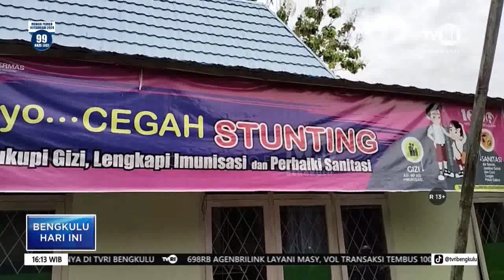MANFAAT PEKARANGAN UNTUK MENCEGAH STUNTING